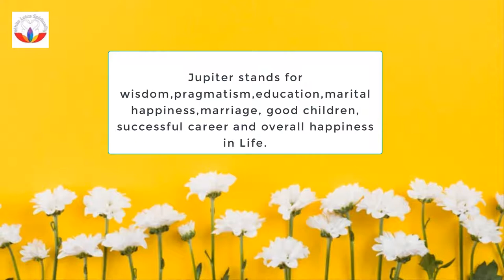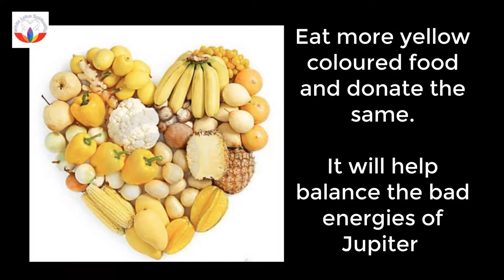🆕jupiter :bruhaspati 👉 Pukhraj ! Yellow sapphire amazing!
In order to learn more about Jupiter :Bruhaspati, PLEASE check out: 🏻

This video is showing Jupiter :Bruhaspati information but also try to cover the following subject:
-pukhraj
-yellow sapphire
-manipura chakra

So you want to find out more about jupiter :bruhaspati, i did too and here is the video that i created around this topic.
Jupiter :bruhaspati intrigued me so i did some research and uploaded this to yt .
Our Yt channel has other related videos concerning pukhraj, yellow sapphire and manipura chakra
Now that you have actually viewed our yt vid about jupiter :bruhaspati has it helped?
Please share the YouTube vid to help your friends searching for pukhraj or yellow sapphire :)